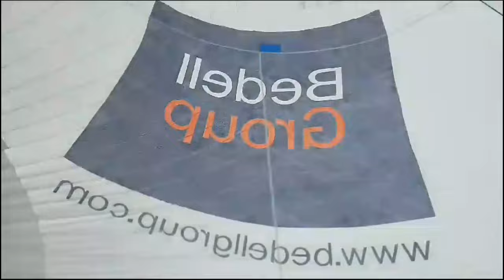Regata a la Panela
Drone video by Santiago Crosa
Edition: iMovie
Jackana
Crew:
John Bird
Eduardo Thode
Leonardo D’Halewyn
Sergio Pérez
Andy Mazzotti
Matías Casas